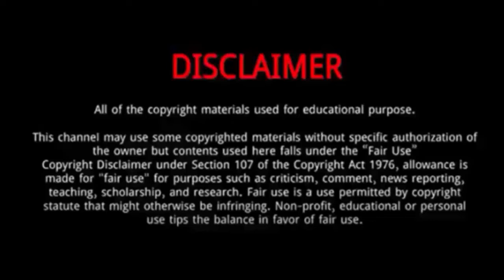Zhang Nan (Badminton player) || 10 Things You Didn't Know About Zhang Nan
Zhang Nan is a Chinese badminton player.
He was Born on March 1, 1990 in Beijing, China.
Zhang Nan is a badminton player who has achieved success in both the men's and mixed doubles.
Having found huge success in mixed doubles with Zhao, Zhang partnered Fu Haifeng with whom he won gold in 2016 Summer Olympics.
After this, Fu retired and Zhang partnered Liu Cheng and became World Champion in the men's doubles at the 2017 BWF World Championships.
In 2012, In July–August at the London Olympics, He won the mixed doubles with Zhao Yunlei.